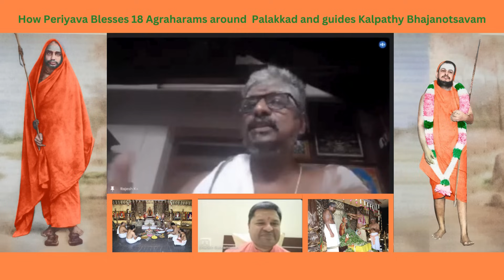Experience with mahaperiyava - KALPATHY BAJANOTSAVAM & PERIYAVA DARSANA ANUBHAVAM, Chatapuram Rajesh